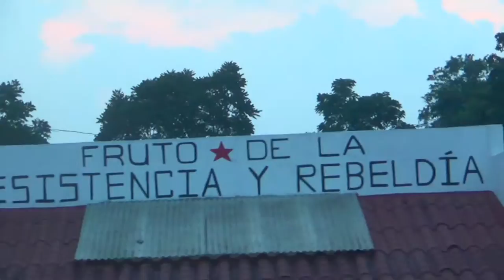MEXICAN TREASURES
This short movie shows the experience of two italian bodyboarders travelling and surfing in the south of Mexico. Amazing landscapes, crazy animals and some great waves are what they've found.
Riding by Michele Tognotti, Gianluca Prosperi & Sauro Lavoratori
Edited by Michele Tognotti & Gianluca Prosperi
Filmed by Sauro Lavoratori, Michele Tognotti & Gianluca Prosperi
Special Thanks to Luke Fotoliv, SAURO, Marco and all the Papaya Surf.